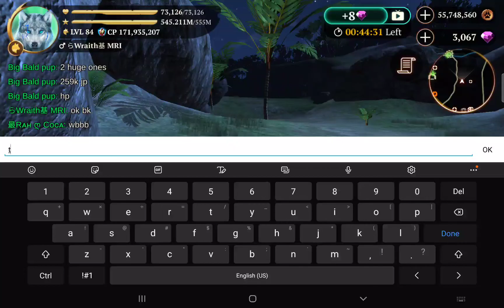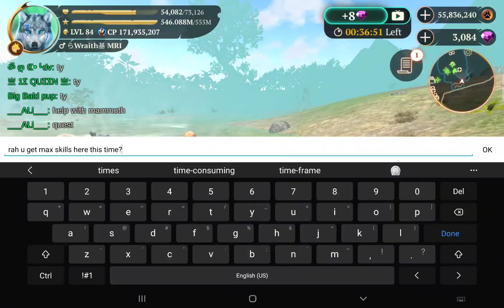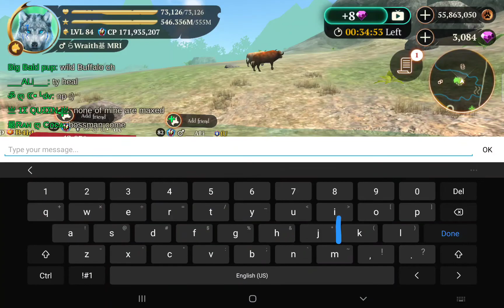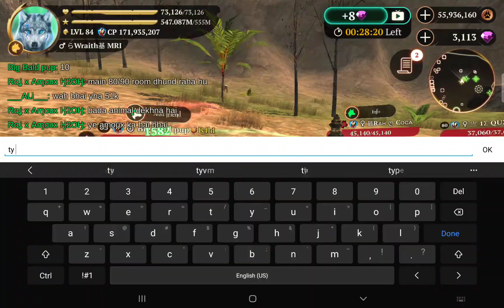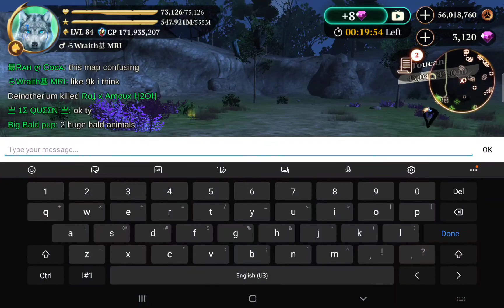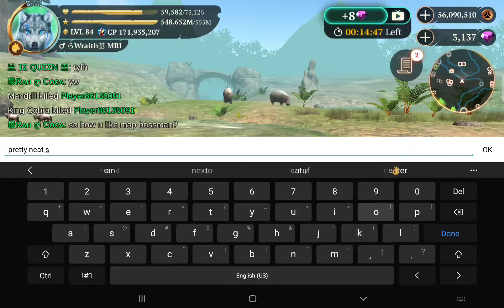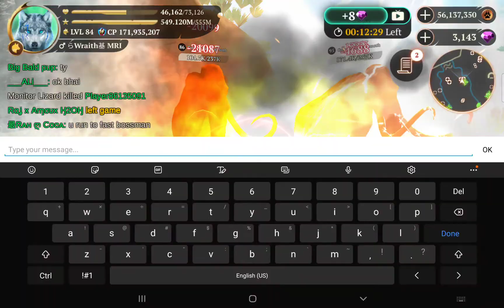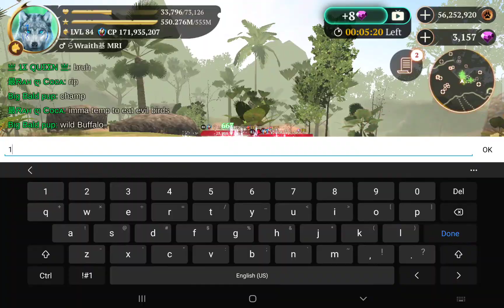Tropical Forest coop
New map, New skills